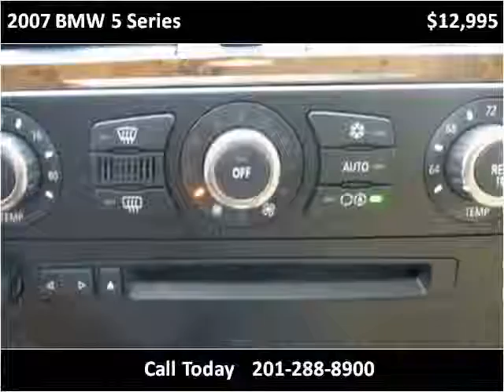2007 BMW 5 Series Used Cars Teterboro NJ